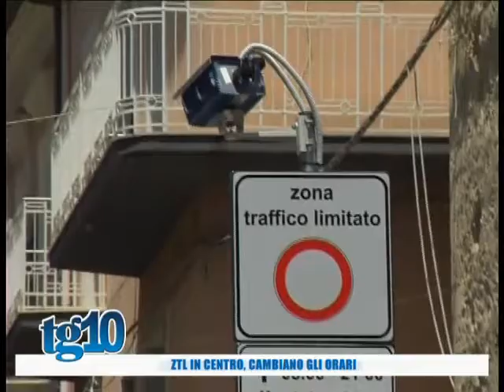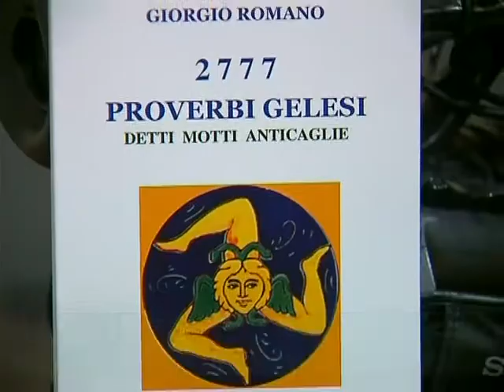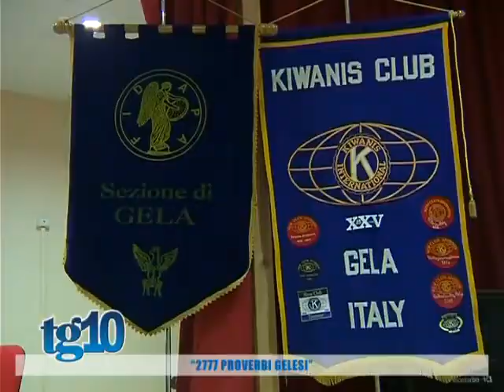Tg10 del 09 12 2015